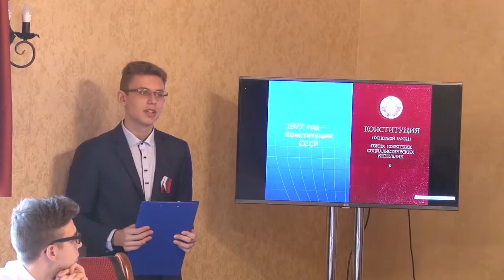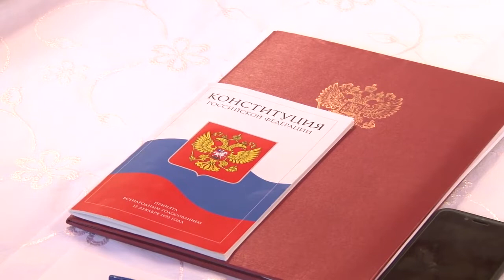Как отметили День Конституции в Анапе